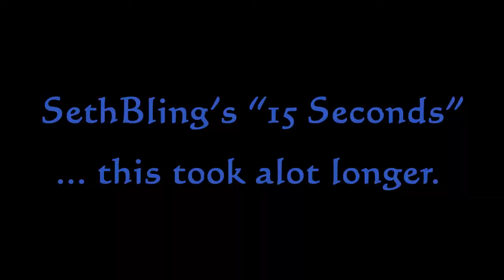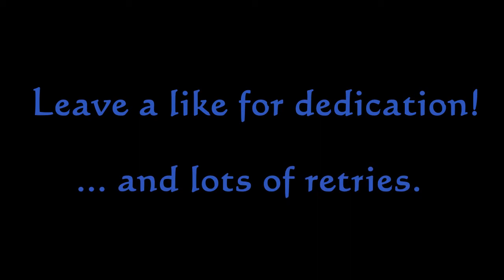SethBling's "15 Seconds" -- 18 Levels, No Skips, No Deaths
Ever wondered what it'd look like to see every level of SethBling's "15 Seconds" map done back-to-back with no deaths? Wonder no longer. Ever wondered how long it'd take to get the footage for that? A really long time...

And if you have any questions, suggestions, or things you want me to know, leave it in the comments!

The use of video footage from the game Minecraft by Mojang is explicitly permitted by the license agreement